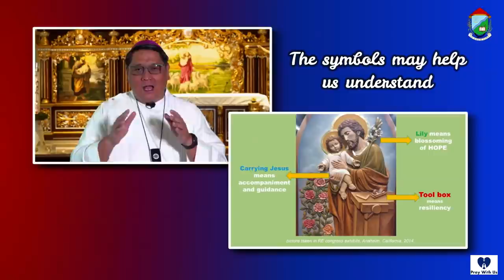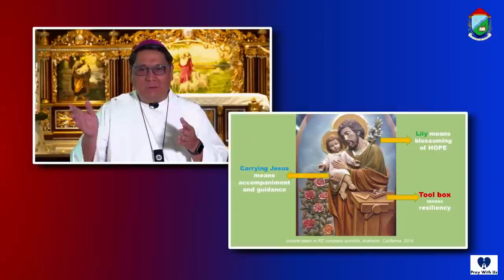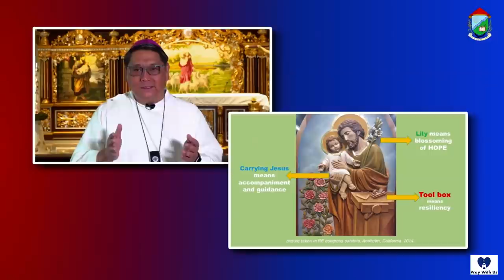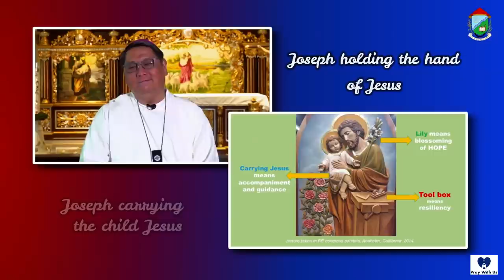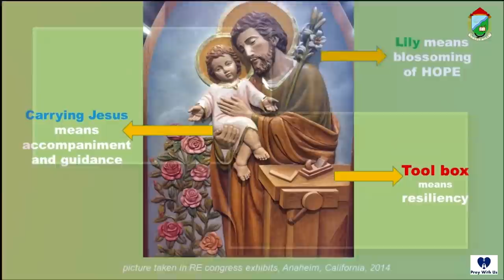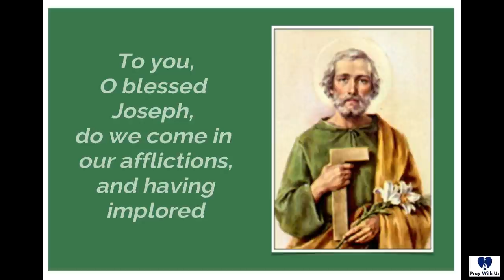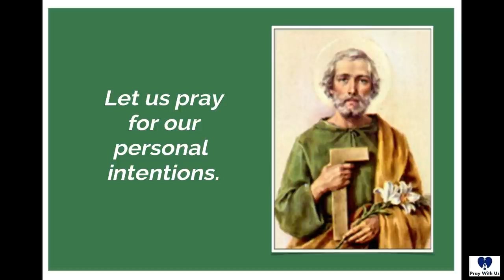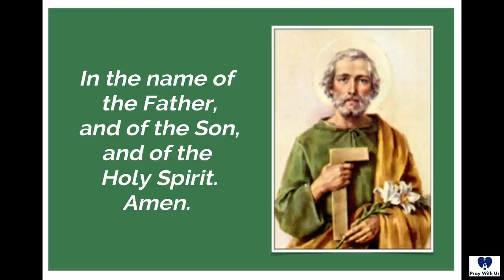Day 9:Saint Joseph, Protector of the Holy Church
On May 1, 2021, the Philippines will be CONSECRATED TO SAINT JOSEPH.  We want to prepare for this momentous event by opening our minds and hearts to the giftedness of St. Joseph that can bless our lives.  Nine priests will help us discover the beauty and power in the person of St. Joseph.

Today, April 30, Most Rev. Mylo Hubert C. Vergara of the Diocese of Pasig shared his reflection on ST. JOSEPH, PROTECTOR OF THE HOLY CHURCH.

LIST OF VIDEO REFLECTIONS ON SAINT JOSEPH FOR CONSIDERATION:
April 22:  Pillar of the Family/Msgr. Rolly Dela Cruz
April 23: Lover of Poverty/Fr. Dave Concepcion
April 24: Spouse of the Mother of God/Fr. Jun Sescon
April 25: Man of Faith/Fr. Ramon Bautista, SJ
April 26: Diligent Protector of Christ/Fr. Regie Malicdem
April 27: Hope of the Sick/Fr. Jeffrey Segovia
April 28: Patron of the Dying/Msgr. Gerry Santos
April 29: Terror of Demons/Fr. Ding Estacio
April 30: Protector of the Holy Church/Bishop Mylo Hubert Vergara, DD